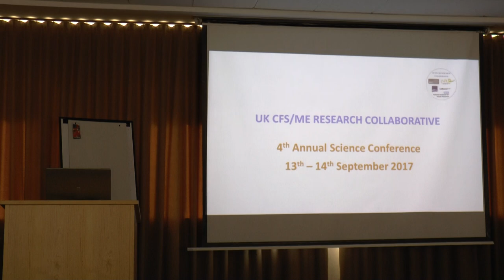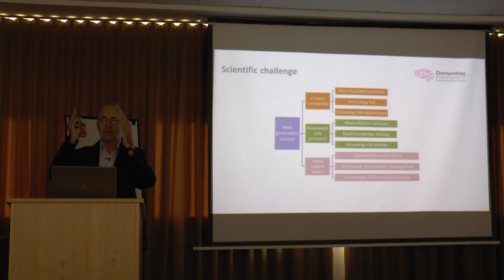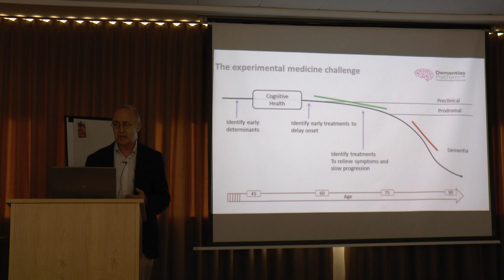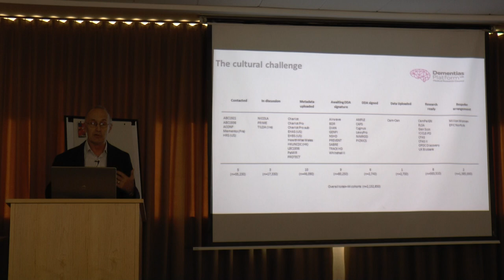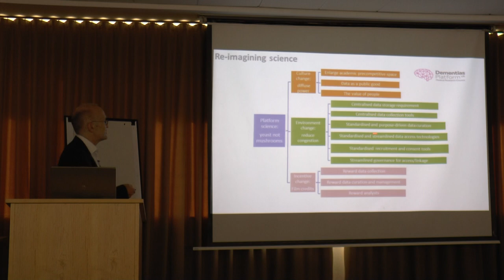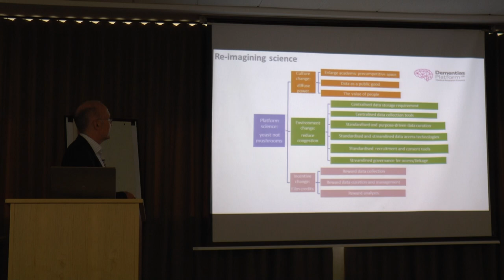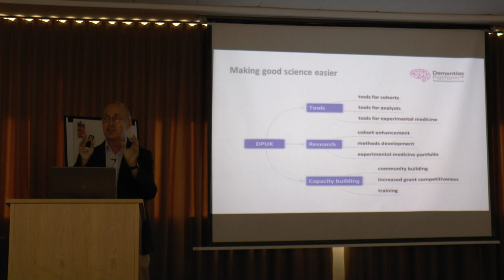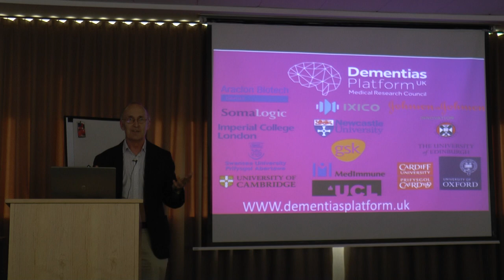CMRC Conference 2017 day 1 - Prof John Gallacher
Prof John Gallacher of the University of Oxford gives a talk on brain health research in an age of platform science.